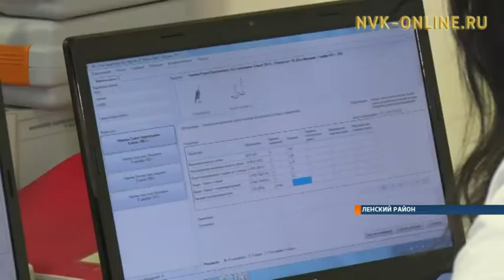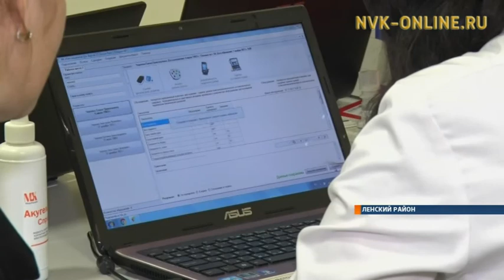Диагностика за 20 минут. Мобильный центр здоровья Ленска отмечает юбилей